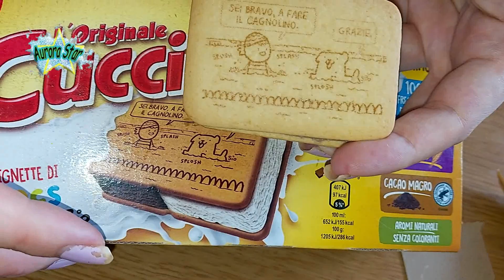Ridere e gustare: Leggo le divertenti vignette di Scottecs che raccontano i cuccioloni del 2023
In questo video leggo le barzellette e vi mostro le vignette di scottecs by sio che sono state scritte sul gelato cucciolone.
Io ho letto tutte le vignette che ho trovato sui gelati confezionati scritte sul gelato biscotto.
I mini cucciolone sono 8 e sono dei gelati algida.